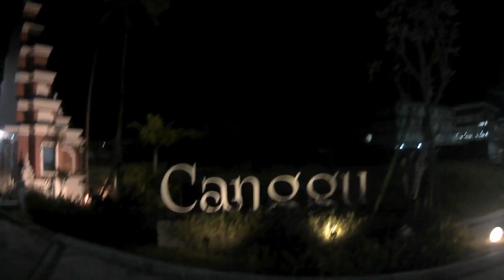Gowes Malam Hari di Cluster Canggu Citra Maja Raya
Lihat kondisi Cluster Canggu Citra maja raya di malam hari
dari depan Lampu Gapuranya udah beda sendiri dari yang lain
kalau malam ada kehidupan ga ya??